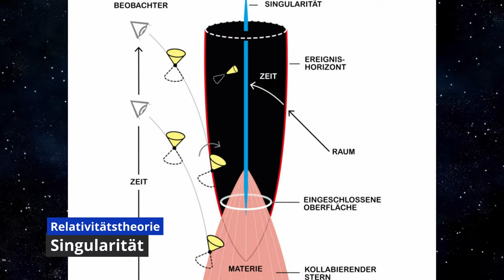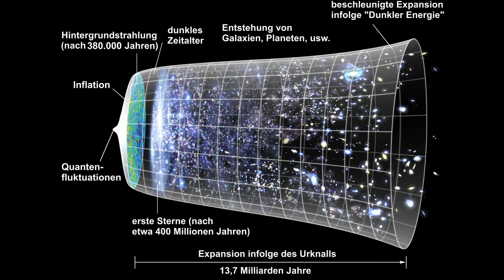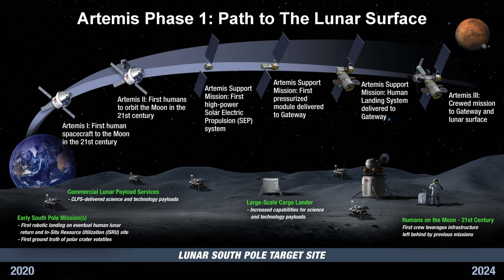3 ungelöste Rätsel des Universums - Teil 2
Der zweite Teil der Serie - 3 ungelöste Rätsel des Universums.
In diesem Teil geht es um Schwarze Löcher, Weiße Löcher sowie die Zukunft der Menschheit im All.

Kapitel:
0:00 - Intro
0:27 - Schwarze Löcher
2:48 - Weiße Löcher
5:40 - Zukunft der Menschheit im All